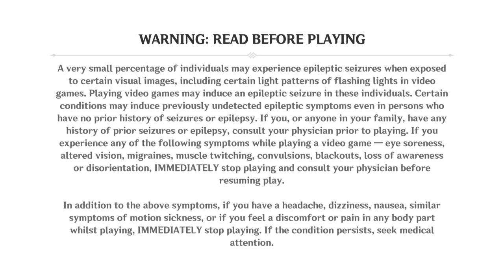Genshin Impact_20231221120541